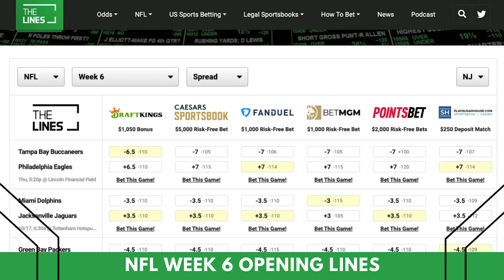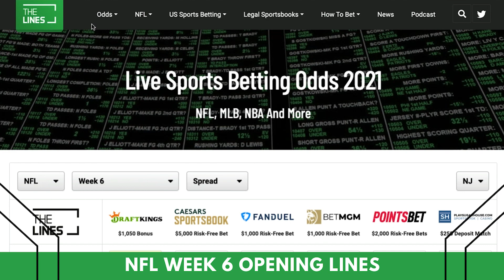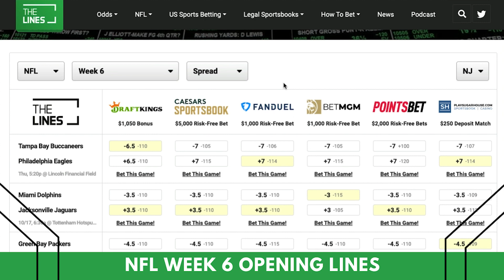NFL Opening Lines Report | Week 6 NFL Odds | Point Spreads, Moneylines, Betting Totals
A full look  at the NFL Opening Lines from the top sportsbooks for each and every game. Week 6 NFL Odds plus expert betting tips today as we dive into this weeks NFL Point Spreads, Moneylines and Totals.

to claim your risk-free first bet worth up to $1,000 at BetMGM Sportsbook now!
Or
and get up $1,050 Free today!

Make sure to subscribe to @TheLinesUS to get notified for more Free NFL picks today and football betting predictions plus MLB, NBA, NHL, UFC, PGA, and full sports betting commentary and free picks.